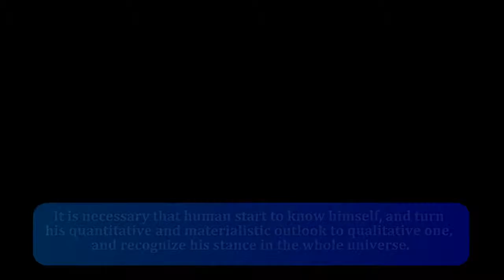عرفان حلقه ، مصاحبه با دکتر محمدعلی طاهری و معارفه طب مکمل فرادرمانی عرفان کیهانی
گنجینه کیهانی عرفان حلقه ،
عرفان کیهانی مصاحبه با دکتر محمدعلی طاهری و معارفه طب مکمل با زیرنویس انگلیسی

بنیانگذار